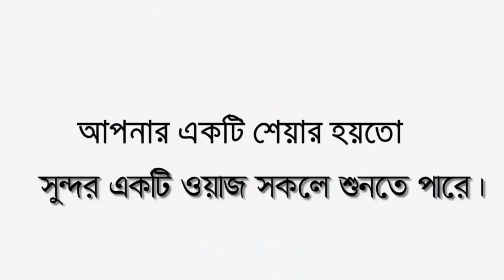জান্নাতি মুমিনের গুন | Rafi Bin Monir New Waz | মুফতী রাফি বিন মনিরের নতুন ওয়াজ 2023 | pankori media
꧁꧂▫▫ পানকৌড়ি মিডিয়া ▫▫꧁꧂

🔹✔কোন টাইপের ভিডিও🔹
১:- কুরআন তিলাওয়াত
২:- ইসলামী সংগীত
৩:- ওয়াজ  ✔

▶️✅ Lecturer:
▶️✅ Directed by : জুলফিকার আলী
▶️✅ Produced:  পানকৌড়ি শিল্পী গোষ্ঠী
▶️✅ Record Label: পানকৌড়ি স্টেডিও

...🙏🌼একটি অনুরোধঃ-🌼🙏...

...⚠️সতর্ক বানিঃ-⚠️...

থাকবেন।